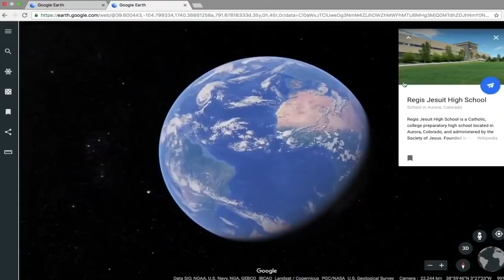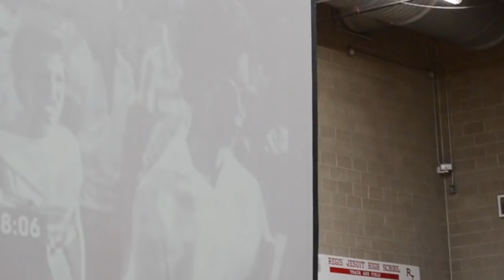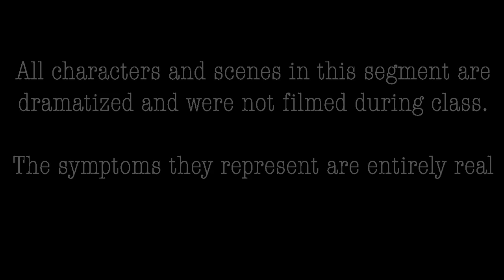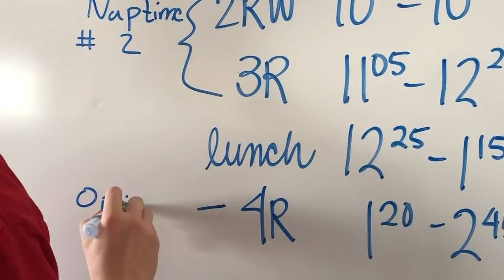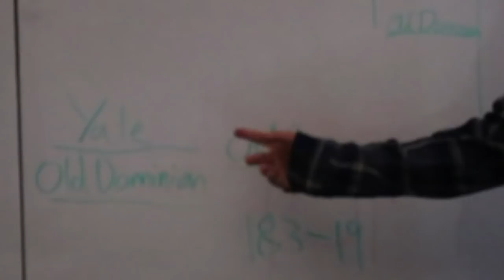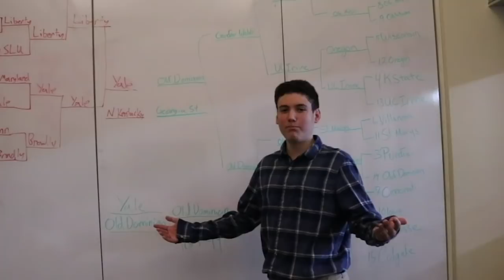RJTV March 22, 2019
Producers: Katelyn Marshall '21, Skylar Cain '20, Will Munro '20